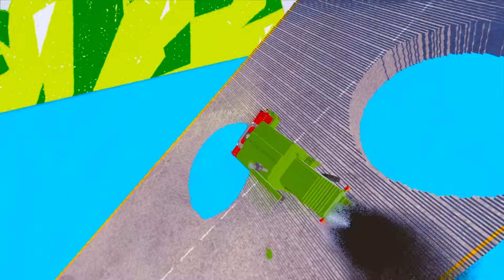Thrilling Challenge: LONG CARS vs DEEP WATER & SPEED BUMPS in Teardown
Prepare for a thrilling challenge as long cars navigate through deep water and speed bumps in the dynamic world of Teardown! Watch as vehicles tackle the daunting obstacles, testing their resilience and control in the face of adversity. Can they conquer the combination of deep water and speed bumps, or will they succumb to the treacherous terrain? Don't miss this adrenaline-fueled adventure!